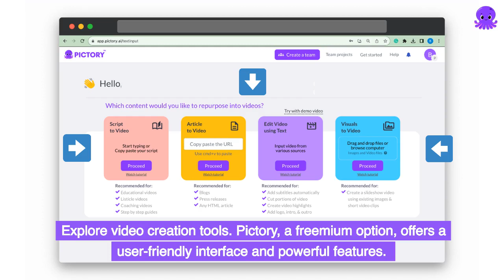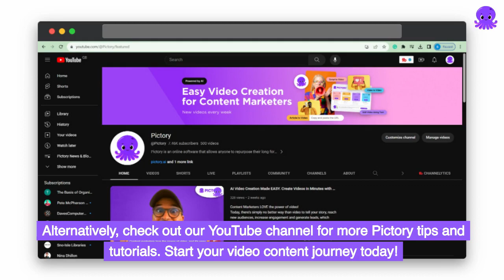Turn Blog Posts Into Videos: A Content Marketers Ultimate Guide!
Transform a blog into a video in minutes with Pictory!

You’re in good company, as more and more marketers are recognizing the value of video marketing.
With the rise of artificial intelligence (AI) tools and automation, it's never been easier or more affordable to turn blog posts into videos.
Plus, you don’t need to hire a video agency to create videos.
In one survey, 92% of marketers agreed that video content increases return on investment (ROI).

✅ NEW TO PICTORY?

✅VIDEO CHAPTERS
00:00 introduction
00:07 Chapter 1- Choosing Wiseley
00:17 Chapter 2 - Crafting Video Scripts
00:27 Chapter 3 - Unleashing Automation
00:37 Chapter 4 - Seamless Video Creation
00:49 Chapter 5 - Step By Step With Pictory
01:00 Outro

• Want to get feedback on your videos, join over 10,000 members, and learn from other creators and marketers like you?